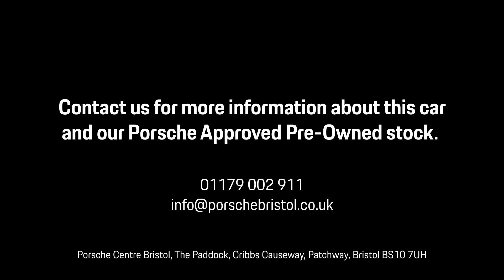Porsche Macan GTS